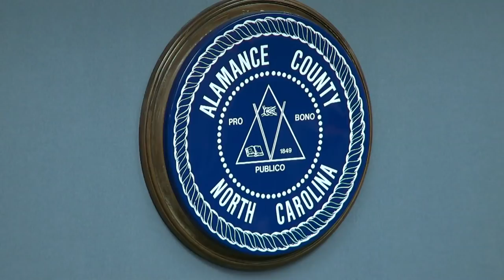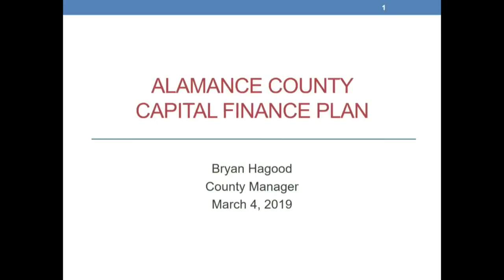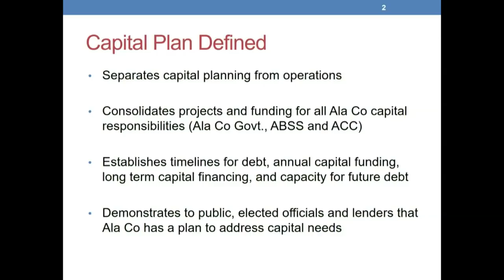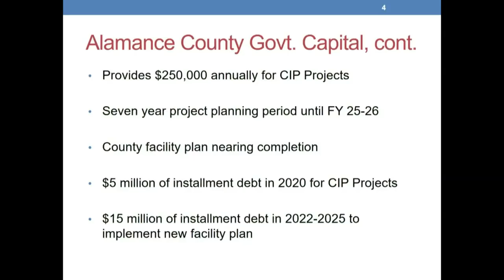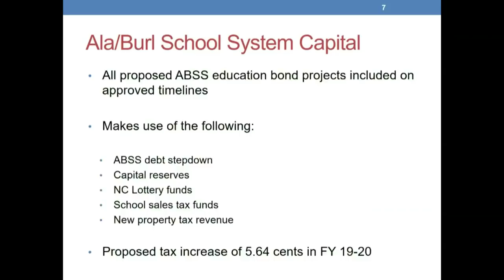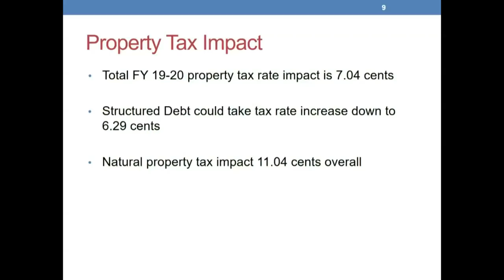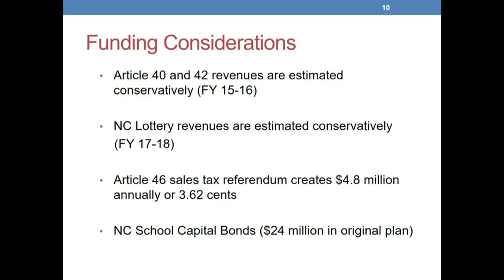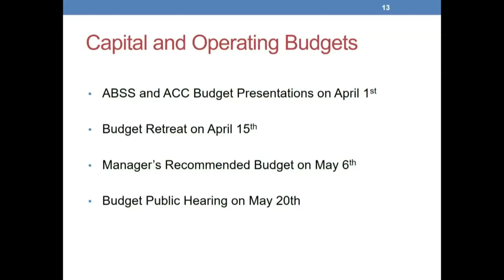March 4 2019 Commissioners Meeting